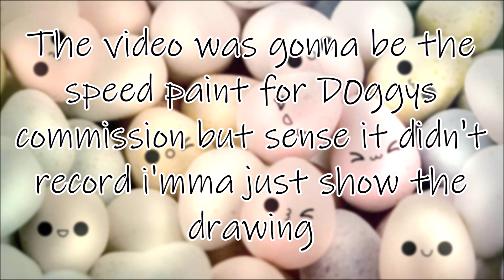Art Commission ➳ D0ggys AJ 【IT DIDN'T RECORD】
❣•⇝♪♛♥ Halla boys it's ya boi ♥♛♪⇜•❣
So, a quick message, please don't constantly nag me about your commission, I can understand if you have questions, but when you bombard me with comments about the commission I get hella pissed, which doesn't help in putting me into a drawing mood, which leads to me doing what I do best, procrastinating.
Also, I'm most likely going to Nebraskan this weekend, because my sisters are wrestling there, so if I go I wont be posting for a few days.
*Slams head on desk* Soooo ya, it didn't record. Here's the link to the image on deviant art
•✘✔⇝ COMMISSIONS LIST ⇜✔✘•
1. ̶D̶0̶g̶g̶y̶s̶ ̶A̶J̶
2. Scourge10ed Aj
3. Blushii - Sorry, I know you were second, but I accidentally forgot to add Scourge10ed Aj quite a long time ago, and I had to correct my mistake
4. I_Midxight x2
5. Limees
6. MilkCoffee
7. XxNatsukixX3
8. Icedtea
9. QTFloof
10. Potato_Phantom
11. Cocoaberry2
12. oh crap its Megami
13. Puppy Girl Gamer
14. Heynaa
15. Deznii
16. ChewyWolfiez Aj
17. Secretimage
18. Light1ngz Editz
19. Pepperandsaltaj
20. Xx_fortnite_slayer_x X
21. GoldenStar FORTNITE
22. Neongalaxysaj
*this does not include art contests
•↠ CREDIT ↞•
♪♫ MUSIC ♫♪
✐ WHAT I USE ✎
►Drawing Tablet ✒ Wacom Intuos Pro
►Drawing App ✒ Paint Tool SAI
►Editing App ✒ Movie Maker
►Recording App ✒ OBS Studio
✴♛ WHERE YOU CAN FIND ME ♛✴
❤My AJ user ➔ Elizabeth01160